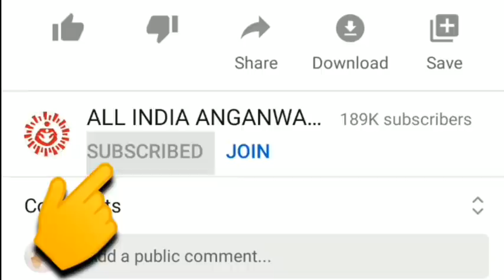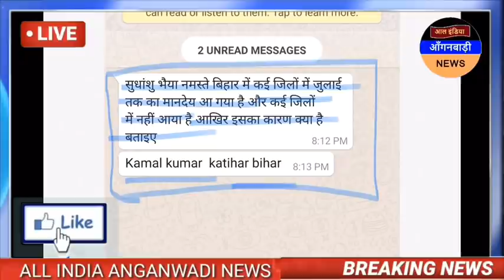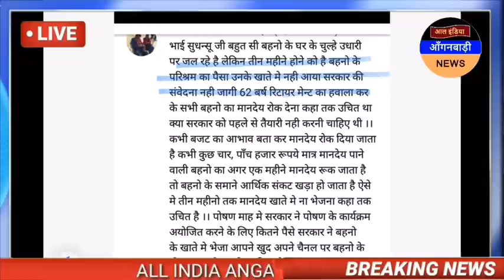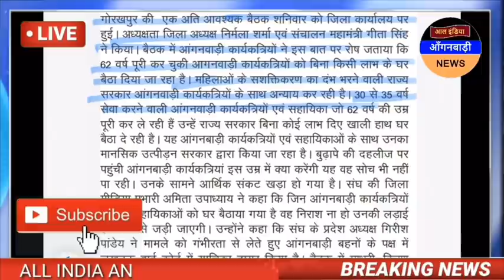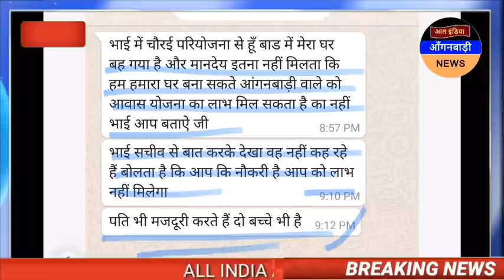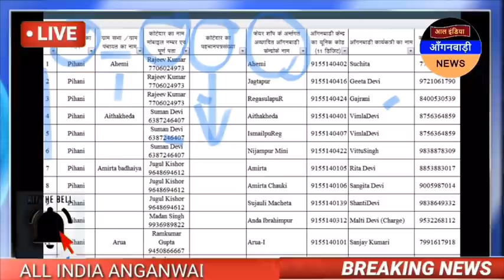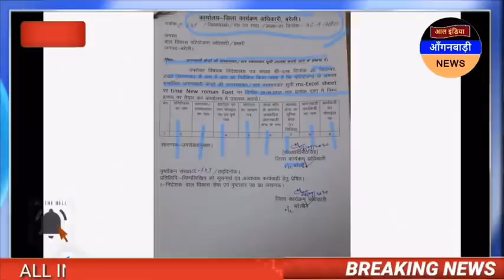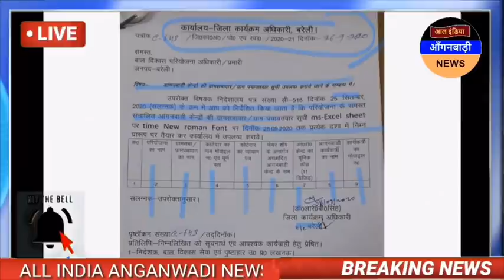आज 28 सितंबर सुबह 11 बजे की स्पेशल मानदेय खबर आंगनवाड़ी सेविका सहायिका मिनी बहनों देखना न भूलें